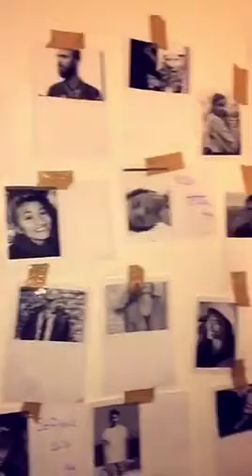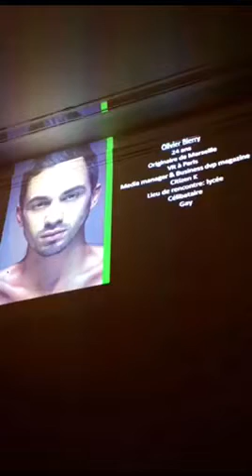ANNIVERSAIRE PART 5